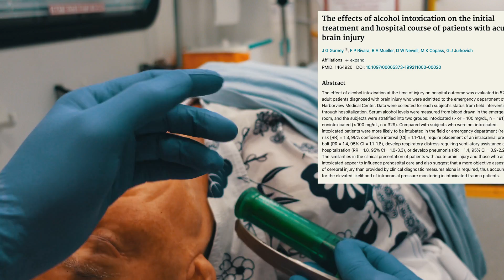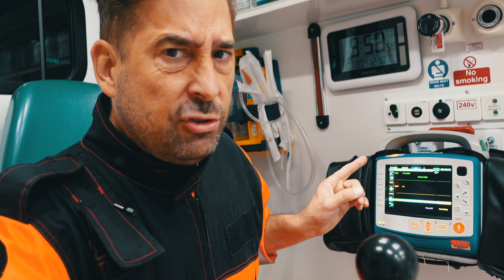It's Alright He's Just Pissed - the management of the acute alcohol intoxication